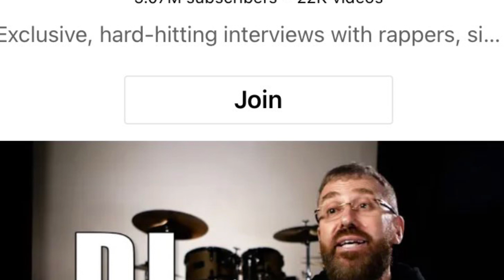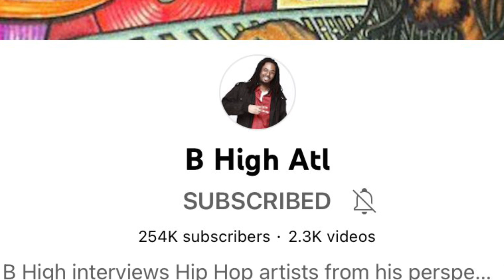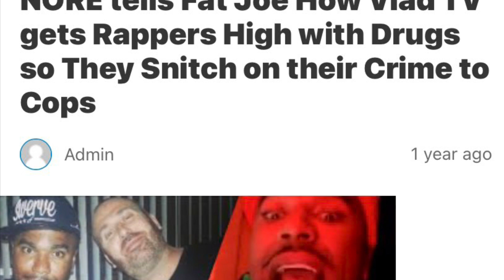The AWARD For The Biggest Culture Vulture Goes To DJ VLAD 🥇 🏆